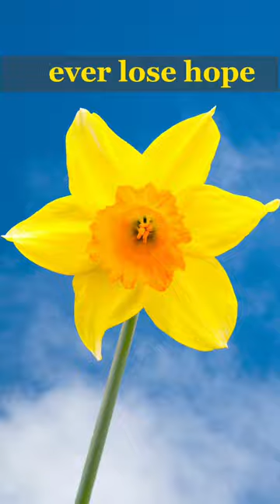Spring gardening, Alaska style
When it comes to gardening, never lose hope. You'll see...